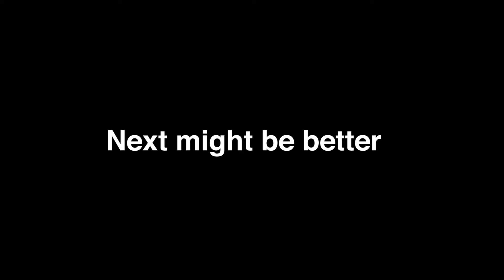Surströmming reaction - Belchunk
I eat surströmming and I hate it  but i do throw up so at least that's partly funny.